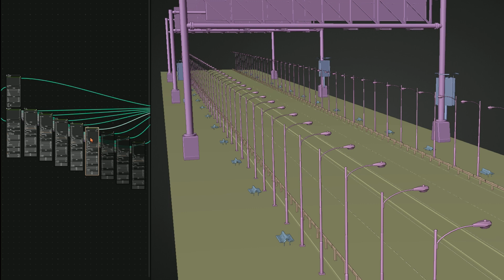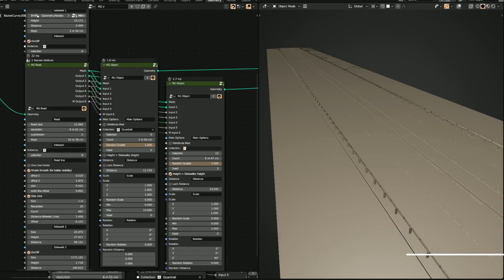Street Pro | Blender Procedural Road Generator + over 770 built-in assets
🏙️ Create Urban Environments Like Never Before in Blender!

🚀 Product Overview:
Street Pro is your ultimate solution for crafting realistic urban scenes effortlessly in Blender. This powerful tool, equipped with a complex geometry node, allows you to generate any type of road, curved or straight, simply by drawing it. Customize settings to your liking, use any 3D assets, and achieve stunning urban landscapes with ease.

🛠️ Geometry Node Features:
Fully and easily customizable settings
Middle road divider for added realism
Seamless integration with any 3D assets
Fully optimized for smooth performance

🌆 Mega Pack Inclusions:
Unlock access to over 770 built-in assets! From barriers and billboards to street signs and traffic lights, enrich your scenes with a variety of meticulously crafted elements. Each asset is UV unwrapped, boasts clean topo mesh, and is subdivision-ready.

🎬 Tutorial and Demo:
Learn how to master Street Pro with our comprehensive tutorial. Watch the advertising video to witness its capabilities and see how easily you can elevate your urban environment creations.

✨ Features Summary:
Versatile road generation
Extensive customization options
Access to 770+ built-in assets
Clean topo mesh for all assets
Subdivision-ready geometry

🔔 Don't miss out on transforming your Blender experience! Get Street Pro today.

🚀 Elevate Your Blender Creations Now!